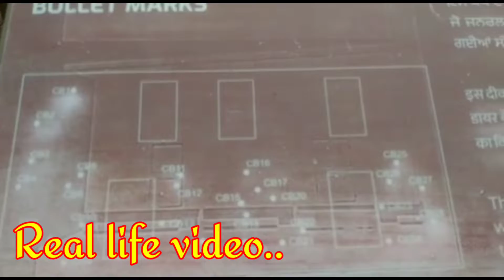Real life video // जालियांवाला बाग // www. Real life video. com